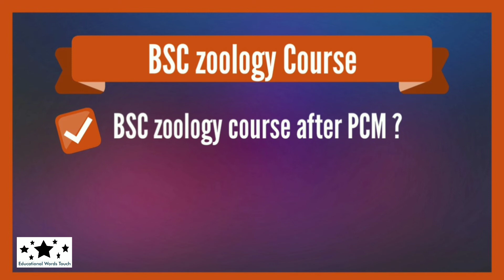BSc Zoology Course after 12th PCM ? | 12th PCM Class के बाद BSc Zoology Course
In this video I will discuss about BSc Zoology Course after 12th PCM Class.

Educational Words Touch is a YouTube channel. This channel publish the videos in hindi. In this channel the  of Education, Science and Space Science, Facts, Myths, Slogan etc. are published.